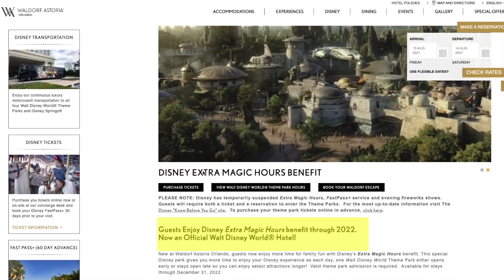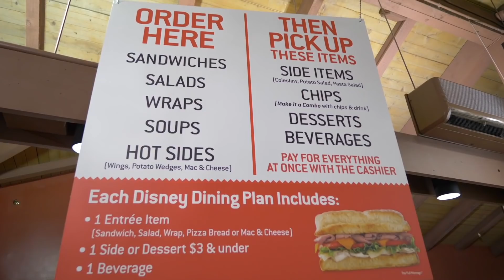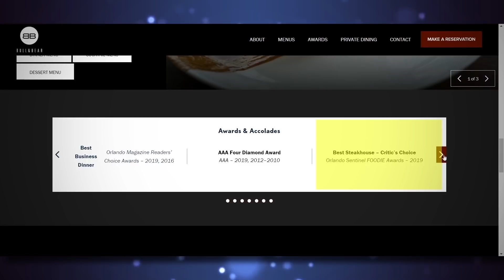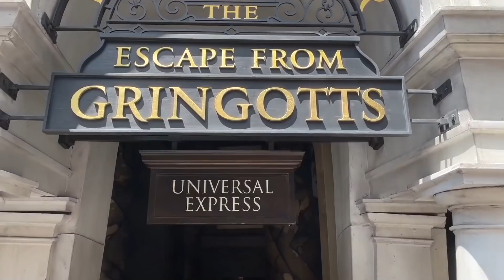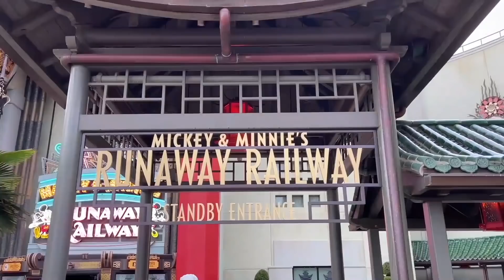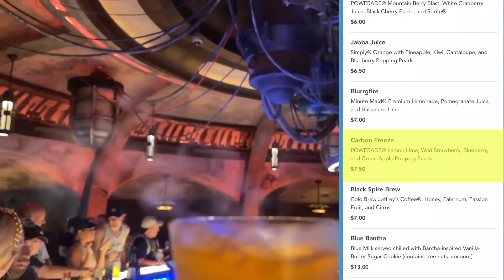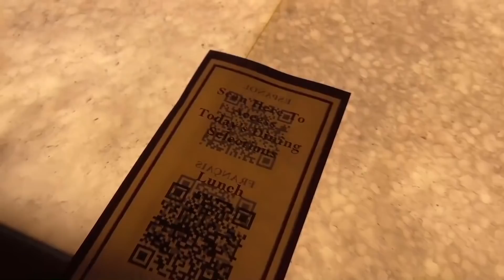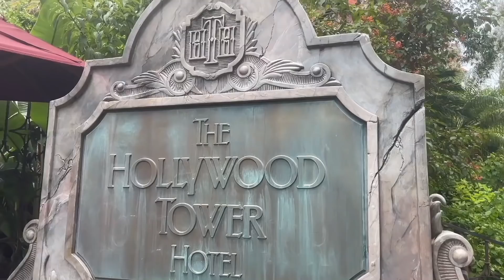Life As A 32 Year Old Crypto Millionaire: Luxury Orlando Vacation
In this VLOG Series, Joe Parys TV, I will show you the Behind the Scenes of a Self-Made Cryptocurrency Millionaire,  the Lifestyle, and everything in between. These videos are not meant to "Brag" but rather inspire and just document my life and Crypto Journey. Get ready because this very first episode is going to be, EPIC!

🔥 Earn Money. Trade Crypto. Spend Cash 🔥

TIMESTAMPS:
0:00 Day 1
1:32 Waldorf Astoria Orlando Hotel Review
2:51 Disney Springs & Earl of Sandwich
3:15 Gideon's Bakehouse Famous Cookies!
4:41 Lazy River Adventure & Waterslide
5:00 Bull & Bear Birthday Dinner (5 Diamond Restaurant!)
6:40 Day 2: Islands of Adventure & Universal Studios!
9:26 Lunch at Methos (Worlds Best Theme Park Restaurant!)
11:05 Day 3: Disney's Hollywood Studios & Star Wars Galaxies Edge!
12:28 OGA'S Cantina
14:17 Rise of the Resistance The RIDE!
15:52 Crypto.com Jade Green Lounge Access!

Welcome to Episode #001 of Joe Parys TV. In this episode my sister and I celebrate our Birthdays in Orlando, FL at Universal Studios, Islands of Adventure, and Disney's Hollywood Studios. On Day 1 we flew into Orlando International Airport and went straight to Disney Springs after checking into the Waldorf Astoria Hotel. We ate lunch at Earl of Sandwich and had Dessert at Gideons Bakeshop, which is said to have some of the best cookies in the world! After Lunch we swam in the Lazy River and went to the famous Bull and Bear restaurant. The bull and bear friend chicken and lemon were our absolute favorites!

Day 2: Velocicoaster. The next day the Adventure Began at Island of Adventure as we had to ride the newest rollercoaster Velocicoaster. It was then off to Hagrids Moterbike Adventure and then the Hogwarts express for Harry Potter and the Escape from Gringotts at Universal Studios. We then ended up riding many other rides and eating at METHOS which is the #1 rated theme park restaurant according to theme park insider.

Day 3: Rise of the Resistance: Our third and final day was at Disney's Hollywood Studios. We had an amazing time on Micky and Minnies Runaway Railway as it exceeded our expectations. We also were able to get a boarding group for the new Star Wars Rise of the Resistance Ride! We were also able to visit Oga's cantina and have some incredible drinks.

This was a trip we will never forget and I am grateful to be able to share these amazing experiences with you my loyal subscribers!

Ready to watch the next episode of Joe Parys TV?!